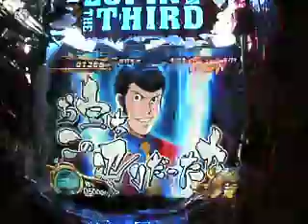CRルパン三世～消されたルパン～：MAX BONUS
平和　『CRルパン三世～消されたルパン～』　11/17販売　　【お断り】この動画は展示会にて、デモ機を撮影者がメーカー様から許可を頂き、撮影しながらの試打の為、撮影者の写り込みや音声の混入または、目押しミスや画像のブレがありますが御了承下さい。